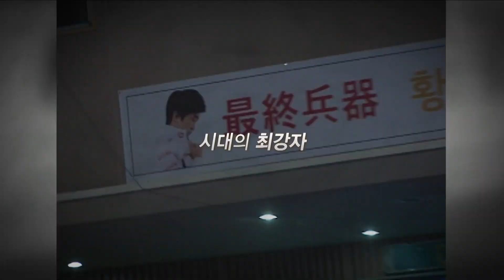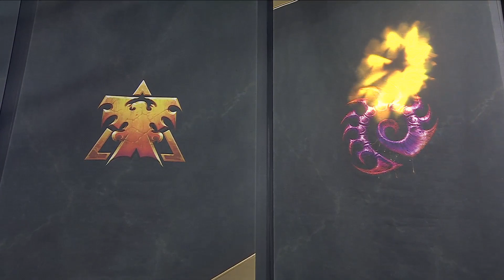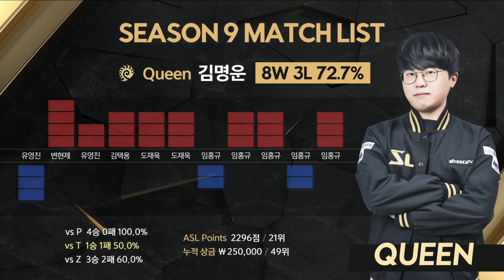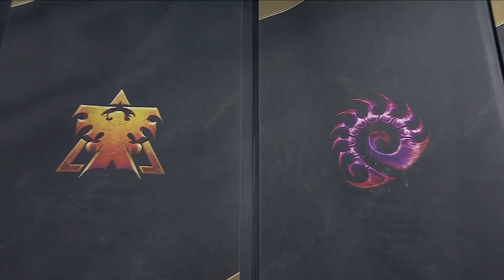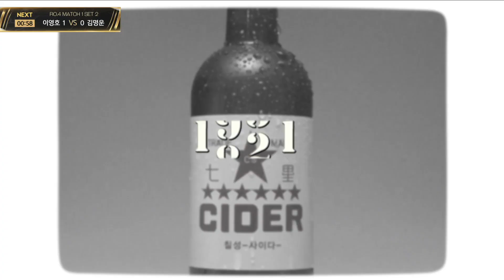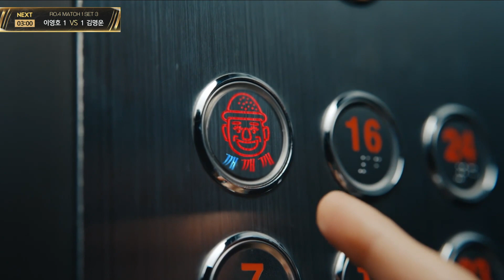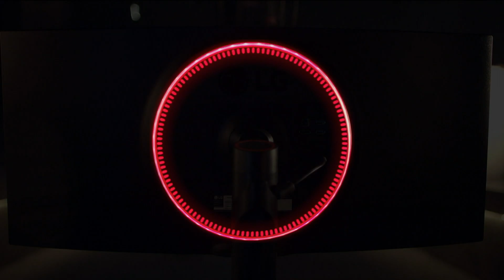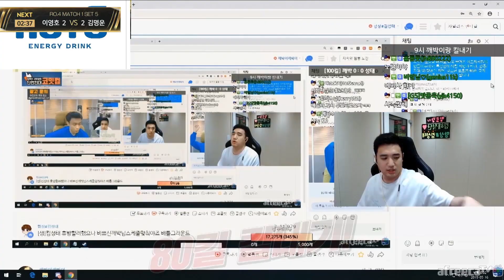[ENG] AfreecaTV StarLeague(ASL) S9 Ro.4 Day1